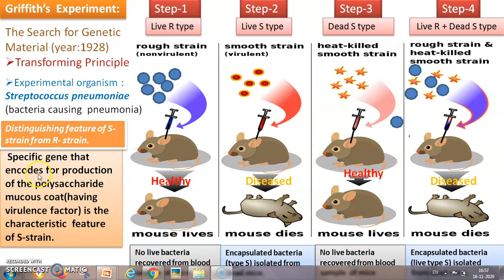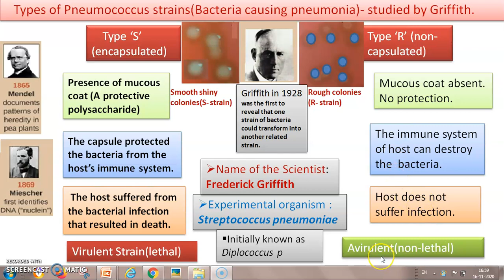The search for genetic material part-1: Griffith's exp.Class-11/12,Bio/ Biotech;Molecular basis Lec6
The fact that genetic material is the DNA took a series of experiments done by several great scientists in the past. Griffith's experiment was the first that revealed the fact that the material transfer from one bacterial cell to another strain of related bacteria brought about a change in the appearance as well as behaviour of the transformed cell. He called it as 'Transforming principle'.The bacteria he studied was Streptococcus pneumoniae (that caused pneumonia) which were of 2 different strains that he called Smooth strain (S type) and Rough strain(R type). His experiments however didnot confirm the biochemical nature of genetic material.